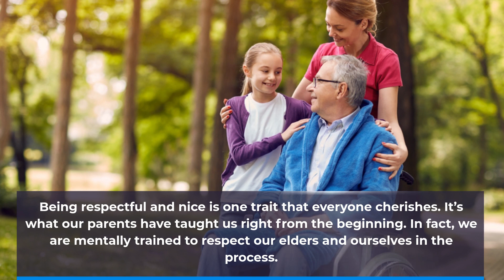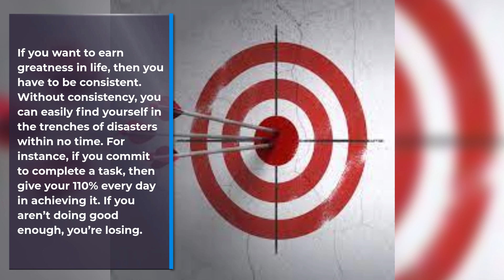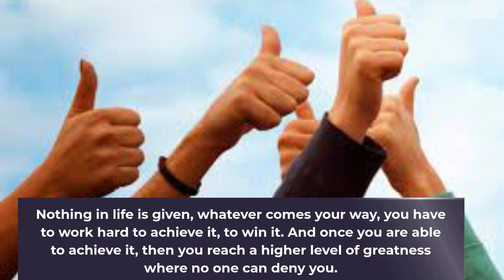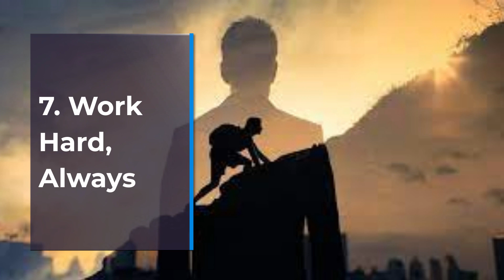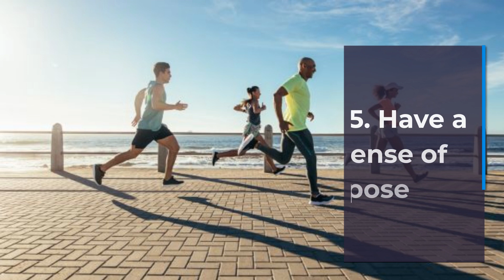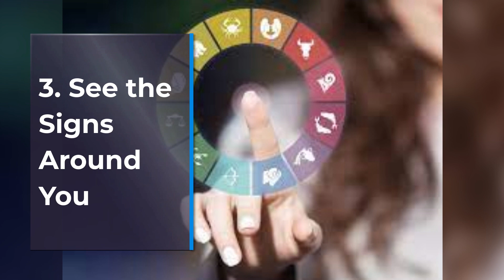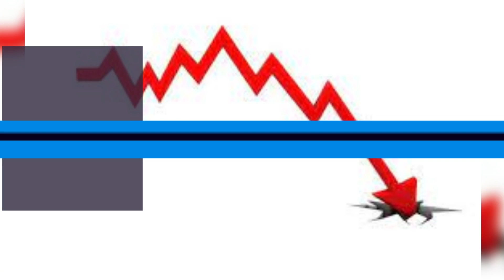Top 10 Dwayne Johnson Quotes That Will Change Your Life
In this video, we are going to be discussing the top 10 Dwayne Johnson quotes that will change your life. From knowing your role to embracing failure, these quotes from The Rock are well worth your time. Dwayne Johnson’s journey is a treasure trove of wisdom and inspiration. Whether you're looking to improve your mindset, boost your motivation, or find a guide for overcoming obstacles, you need to check out this video.

We dive deep into Dwayne's life experiences, revealing how his relentless work ethic and resilience helped him rise to the top. Each quote is a powerful lesson that can help you navigate your own challenges and achieve greatness. Be sure to watch as we review these life-changing quotes, which are not only motivational but also practical for your daily life.

CHAPTERS:
00:00 - The Rock’s Top 10 Rules For Success